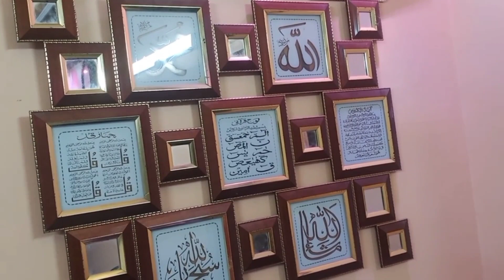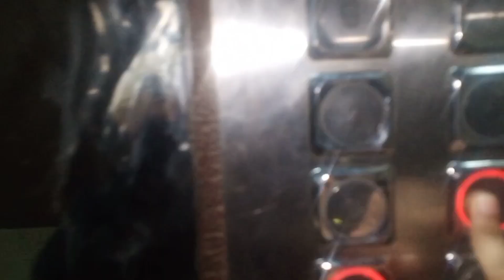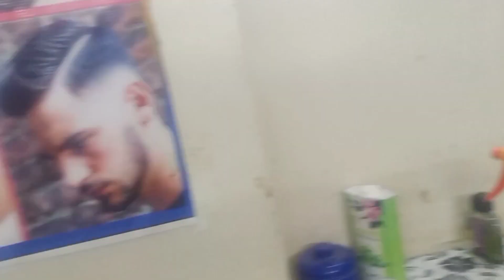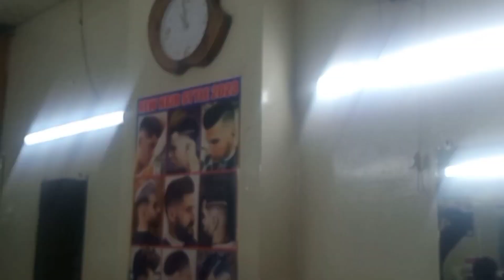Gobi aloo recipe and haircut Vlog/ daily routing barberhaircut. I I brother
Gobi Recipe Haircutine | daily routing vlog

easy hairstyles for kids
Gobi recipe by iibrother
aloo gobi recipe
Daily routing vlog Pakistan
pakistani vlogger
Aloo gobi recipe food fusion